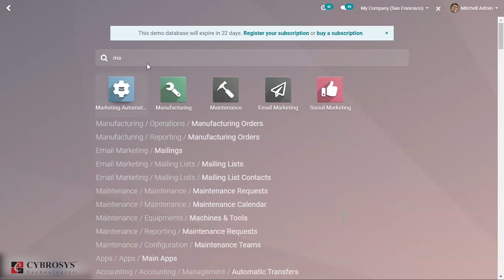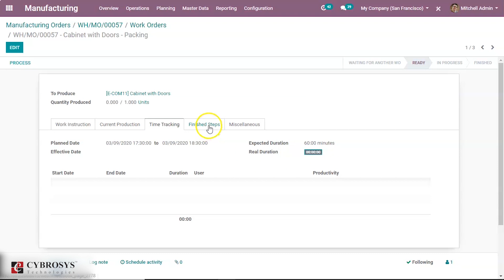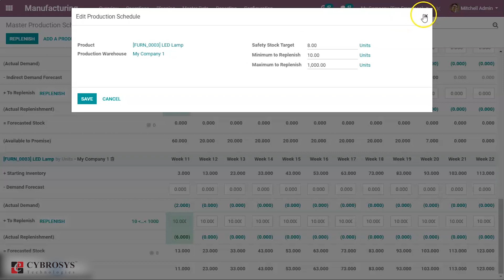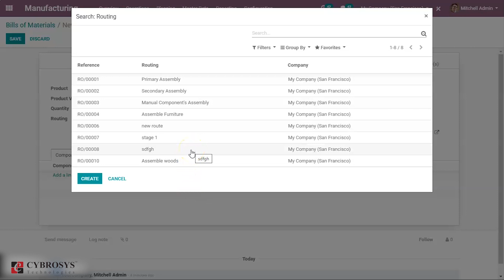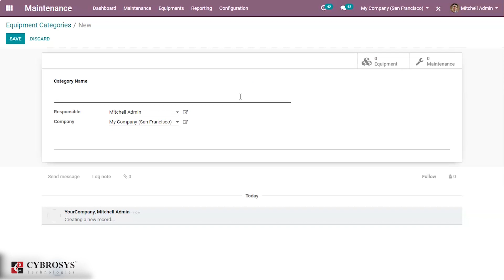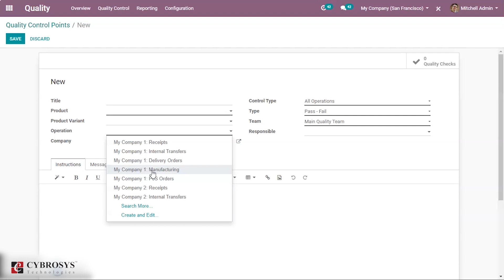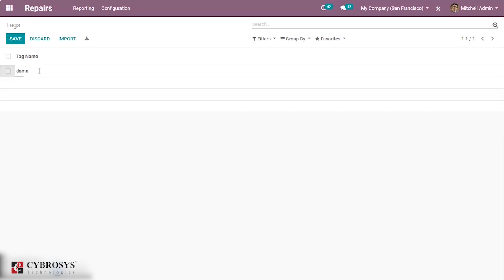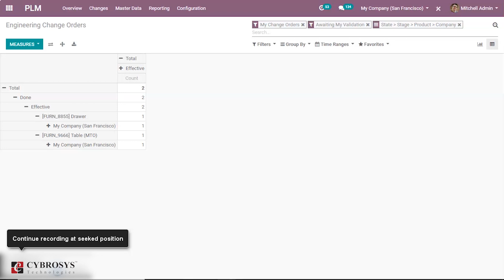Odoo 13 Manufacturing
Odoo Development Tutorial on Odoo 13 Manufacturing Module
Manufacturing is a procedure of changing over crude materials or segments into completed merchandise or items. For an organization that handles an enormous amount of Manufacturing items, they need to follow each manufacturing request proficiently. The Manufacturing Module under Odoo helps the end-user to deal with the intricacy of Production, Manage Bills of Materials, Plan Manufacturing Orders, Track Work Orders, and so on. The manufacturing module is one of the fundamental applications in Odoo. One needs to install the 'Manufacturing' application from Odoo Apps in order to avail of the benefit of this module on your ERP. Since the Manufacturing module is exceptionally coordinated with Inventory Management, the end-user can keep their stock automatically updated with each manufacturing procedure.

Video Contents
00:00 Introduction
00:13 What is Manufacturing Module in Odoo
00:57 Work Center Overview of Odoo Manufacturing
13:09 Planning of Work order in Odoo Manufacturing
21:40 Master Data in Odoo Manufacturing
31:36 Reporting in Manufacturing Module
42:07 Quality Management in Odoo Manufacturing
49:46 Repair Management Module in Odoo
53:18 Product Lifecycle Management Module

On the off chance, if we contrast the Odoo manufacturing module and other ERP arrangement, as in every single other module, one can discover some unique features which Odoo alone has. For instance, highlights like byproducts, routing facility, single BOM for multiple product variants, MRP II scheduler, Master production scheduler, Kanban Planning, Production calendar, backward scheduling, Work orders, Repair, etc. are not accessible in SAP ERP while Odoo executes every one of them. Also, against Microsoft Dynamics, Odoo has the upside of highlights like Equipment / Machine Management, Work Instructions on Work Orders, Maintenance Requests from Shop Floor Terminal, Production calendar, etc.

The following features make the Odoo manufacturing module an effective one.

Manage
Manufacturing order: Manage your items into assembling lines or manual gathering.

Work orders: Dispatch production of things required in the last assembling stage of products.

Repair orders: Oversee product repairs under guarantee or as a service.

Schedule and plan
Plan manufacturing: Get a reasonable view on your entire arranging and effectively reschedule manufacturing.

Organize work orders: Approach every single accessible asset and plan ahead with your generation.

Manage Bill of Materials: Monitor the accessibility of things in stock and production time.

WorkCentre Capacity: MRP II scheduler utilizing limits and calendars of WorkCentre.

Define Flexible Master Data

Create multi-level Bills of Materials: Set a Bill of Materials inside another so as to manufacture parts of an item in another Bill of Materials.

Optional routing: Create new routings for work orders in order to sequence your production depending on the routing used. Make new routings for work orders so as to sequence your creation relying upon the routing utilized.

Version changes: Enable your items to advance and include configurable alternatives while creating orders.

Phantom of Bill of Materials: Create phantom BoM to manufacture and sell products in kits or to build replacement parts.

Quality
Control Points: Automatically trigger quality checks, helping the manufacturing department.

Quality Checks: Deploy your statistical process control easily with checks.

Quality Alerts: Structure your work utilizing Kanban view of quality alerts.

Maintenance
Preventive Maintenance: Trigger maintenance requests automatically dependent on KPIs.

Corrective Maintenance: Trigger corrective maintenance directly from the control center panel.

Calendar: Schedule maintenance operations alongside calendar.

Statistics: Get all maintenance statistics computed for you: MTBF